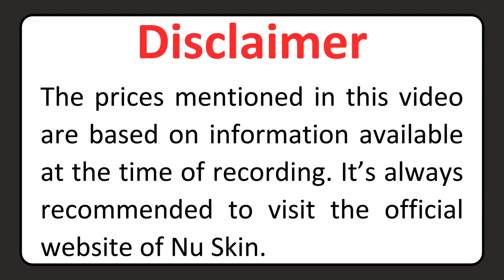Nu Skin Products Price List 2024 | Eye Mask, Cleanser, Lip Balm, Body Lotion, Serum, Conditioner etc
In this video, we will share the Nu Skin Products Price List 2024.

We will cover the rates of following Nu Skin Products;
ageLOC R² Day (Vitality)
Powder Mix-In Beauty Focus Collagen+
Gold Nutricentials Vit C + Eye Mask
ageLOC Blue LumiSpa iO + Cleanser
Nu Colour Lip Plumping Balm 18pk
Nu Colour Lip Plumping Balm 7pk
ageLOC Tru Face Essence Ultra
Dermatic Effects Body Contouring Lotion
Scalp & Hair Serum
Gentle Line Bundle
Clear Line Bundle
Bright Line Bundle
Restore Line Bundle
Meta
LumiSpa iO Superpower Kit
Nu Colour Lash + Brow Serum
Restore PM Moisturizer
Tru Face Line Corrector
Scalp & Hair Shampoo
Bright AM Moisturizer
Future Serum
Nu Colour Lash + Brow Serum and Curl & Lash Mascara Bundle
Scalp & Hair Conditioner
Nu Skin Facial Spa
Facial Spa Beauty Bundle
Body Smoother
Nu Colour Lip Tints Authentic Dream
Brightening Serum
Nutricentials Bakuchiol Pump
Nu Biome Caffeine Free
ReNu Hair Oil
Nu Ease
Epoch Anti-Dandruff Shampoo
LumiSpa Blemish Serum
Fluoride-Free Whitening Toothpaste + Free Epoch Sole Solution
Bottle Epoch Antiseptic Hand Sanitizer
Renu Hair Mask Renu Hair Mask
Epoch Ava Puhi Moni Shampoo & Light Conditioner
Epoch Sole Solution Sample
Marine Omega